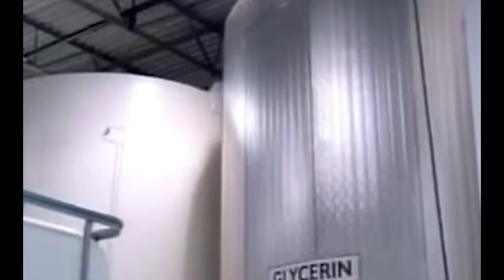Turning Gutter Oil into Biodiesel An Eco-Friendly Solution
The waste oil from people's lives, known as gutter oil, can be refined into biodiesel. The recovered gutter oil is injected into large storage tanks. The thick waste oil is directly poured into a shaking screen along the pipeline to remove large residues. Then, it enters a second finer screen to filter out smaller particles. This is clearly not enough. The tiny impurities in gutter oil need final filtration. This is a filter composed of 20 layers of superfine cotton cloth that can remove micron-sized residues. The intercepted residues will form a sticky stain on the filter. The originally turbid gutter oil becomes clear, almost the same as that used in kitchens. After dehydration and removal of residues, the gutter oil is sent to the refining workshop. A certain proportion of methanol and catalyst are added, and then heated and pressurized. After full reaction, biodiesel and glycerol are obtained. The factory separates glycerol from biodiesel by methods such as standing or centrifugation. Glycerol is a common ingredient in lipstick and cosmetics and has certain economic value. Finally, remove the residues, methanol and catalyst, and what remains is biodiesel. After passing the inspection, it can be shipped to various places for sale.